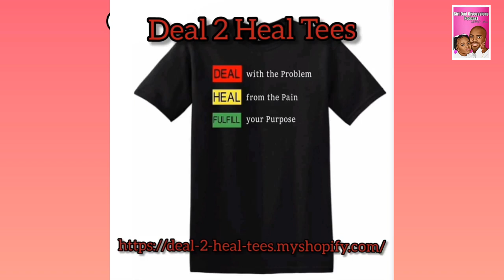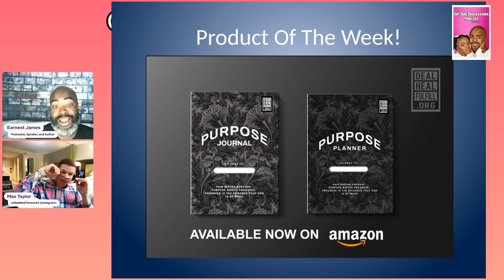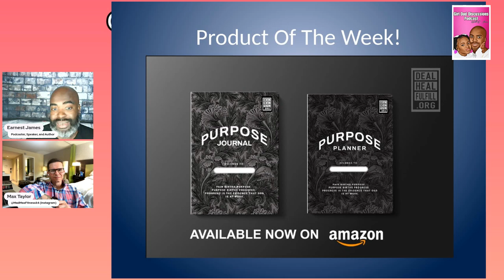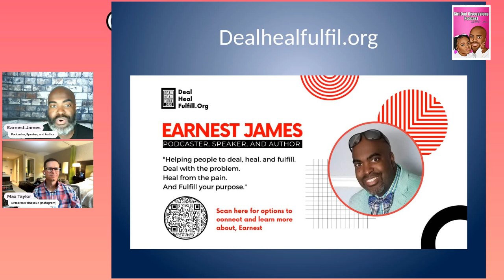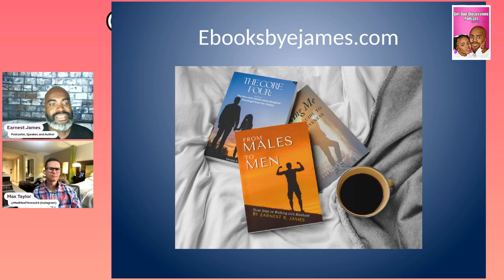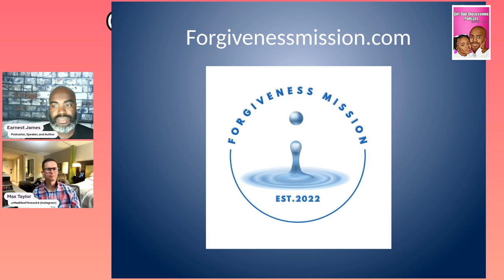""That's somebody's daughter." - Max Taylor EP 38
·      Purpose Journal

·      Purpose Planner

·      Speak at your event

·      Facilitate a workshop (Start Your Podcast, Intro To Building Trades, etc.)

·       Lead Male Mentoring Program (M.A.N. U.P.- men Activating Newly Untapped Potential

Are you a business owner looking for a community of other business owners to grow and learn with? Check out the Morning Meet Up!

Are you a speaker? Do you need a CRM system built just for speakers? Check out Speak Hub!

Girl Dad Discussions Podcast with E. James is a podcast promoting the Daddy-Daughter relationship, hosted by Earnest James (Podcaster, Speaker, and Author).

We believe the relationship between Father and Daughter is one of the most important relationships in a daughter’s life. We also want to combat the narrative of the absent father and fatherless daughter by having conversations with Dads and Daughters highlighting the love, support, and impact of their relationship with one another.

Our mission is to spread the voices of Girl Dads and their Daughters in order to give advice, encouragement, and information to other Girl Dads and Daughters around the world that they may continue to build beautiful Daddy Daughter relationships.